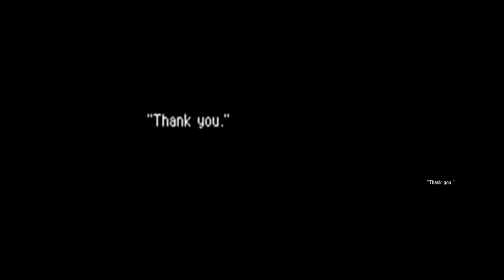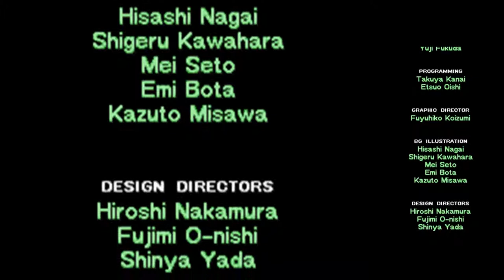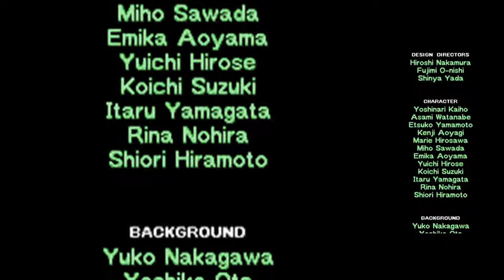PMD 2: Explorers of Sky Cutscenes: Today's Oh My Gosh!: Part 4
When I started, I dreaded this special episode. But going through it again, it honestly isn't as bad as I remember. Although I didn't enjoy it. it honestly went by more quickly than I remember.